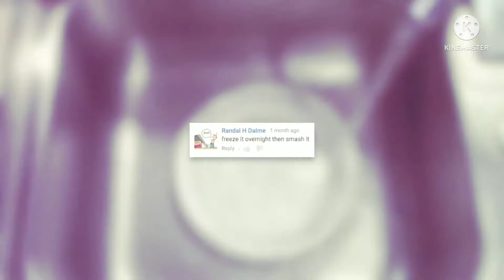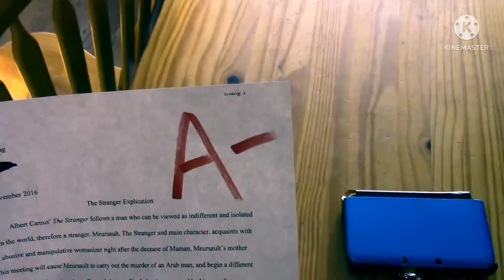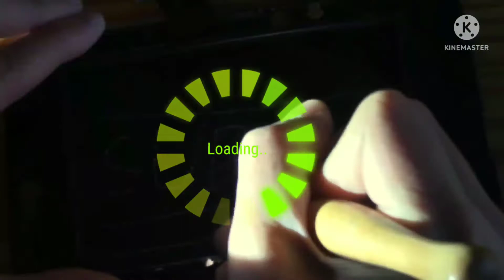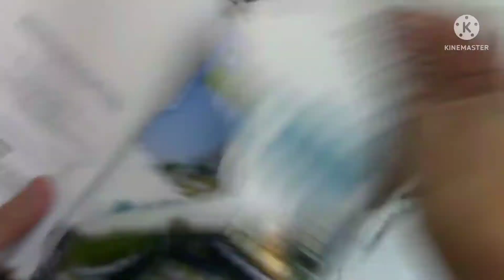[YTP] plainrock124 50 3ds resale value part 3